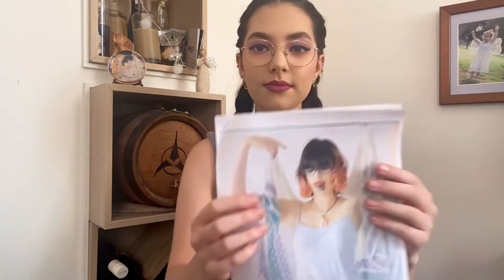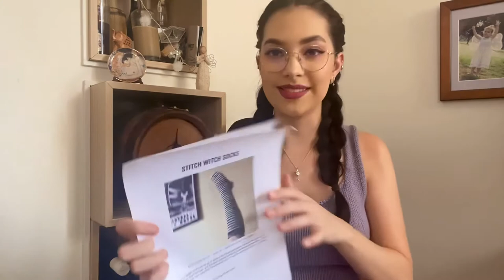The Bees & Yarn Podcast: Episode Nineteen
Hi there! I'm so glad you stopped by :) Here's all the juicy details I promised, but as always, do let me know if I’ve forgotten to add something x

Future projects:
Stitch Witch socks by Lavanya Patricella
Lang Yarns Jawoll Magic superwash in ‘1404’ or ‘84.0070’: I really can’t find this colour online! :(